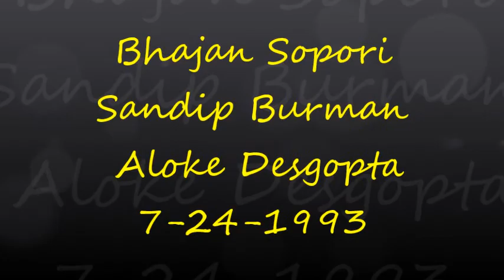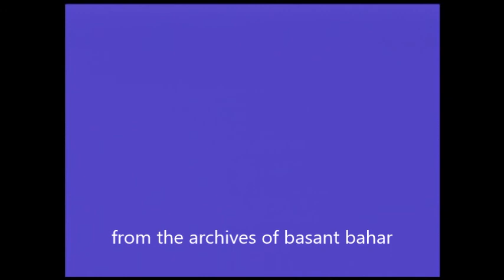Shri Bhajan Sopori- Sandip Burman- Aloke Das Gopta Raga: Kirwani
A basant bahar concert 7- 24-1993 part 2  Fremont California
Recorded by Haidar Adina
Note: The purpose of this non monetized upload is to preserve this great music.